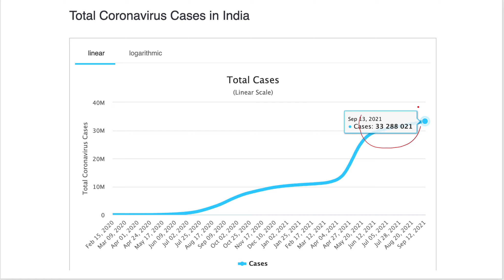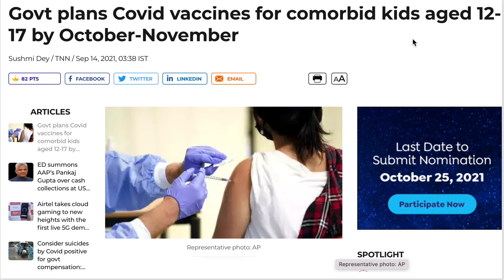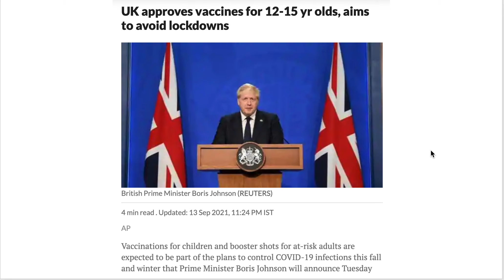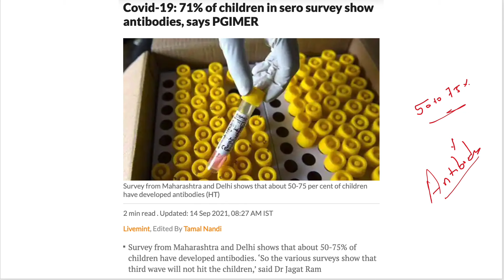WHO TO APPROVE COVAXIN ANYTIME THIS WEEK || 4TH BOOSTER SHOT OF CORONA VACCINE || CORONA LATEST NEWS